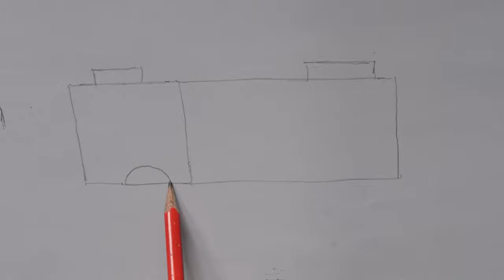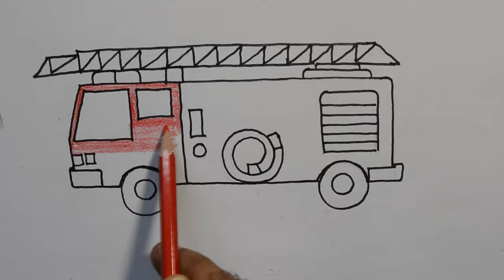How To Draw a Fire Truck | Drawing and Coloring Fire Brigade For Beginners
How to draw a fire truck easy and step by step. These are the super easy steps for drawing a fire brigade for beginners. If you really want to draw a boy follow these steps.

Name
I have used to draw this image:
Normal pencil
Cartridge paper
Color pencil